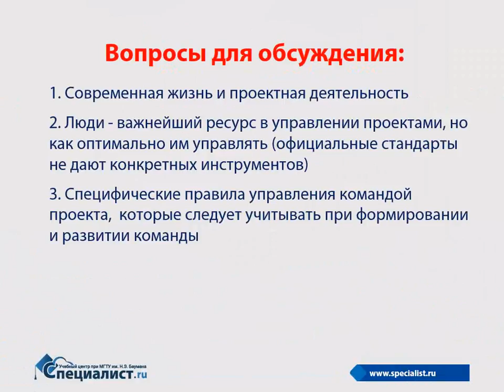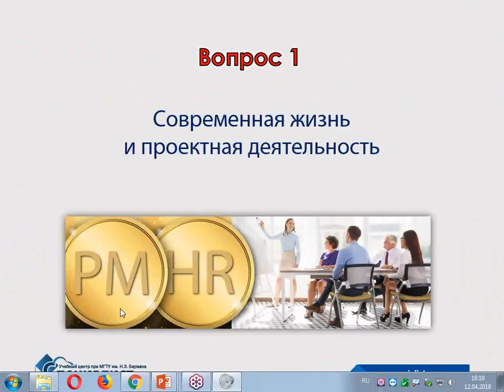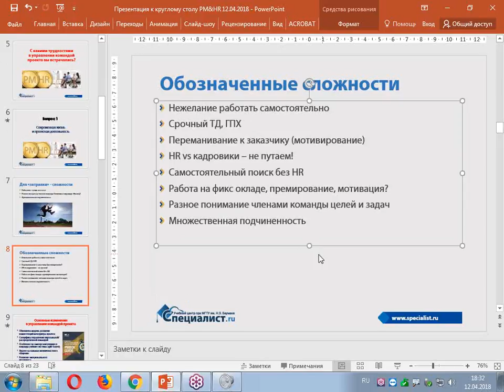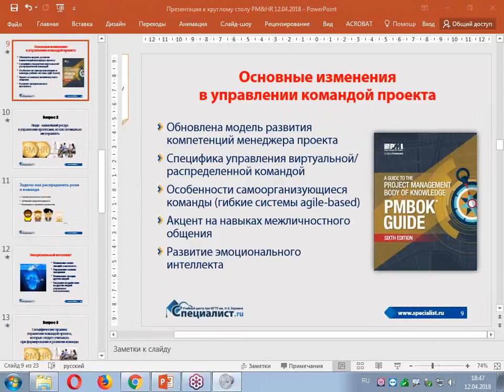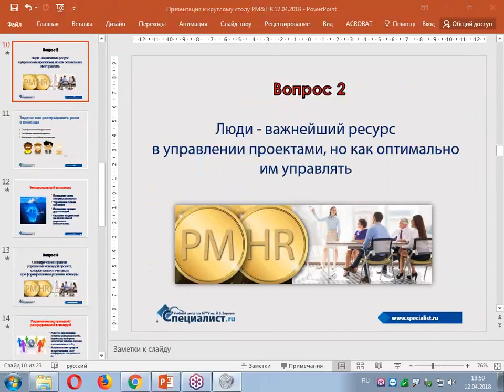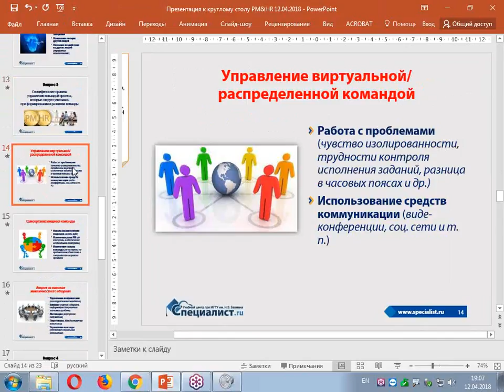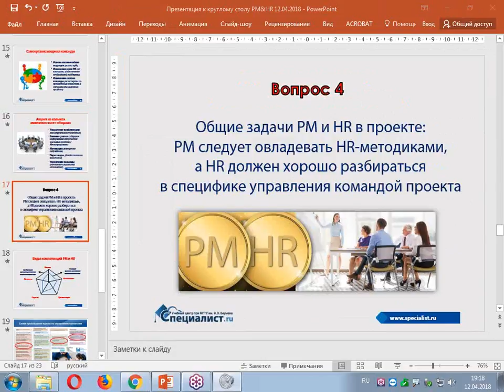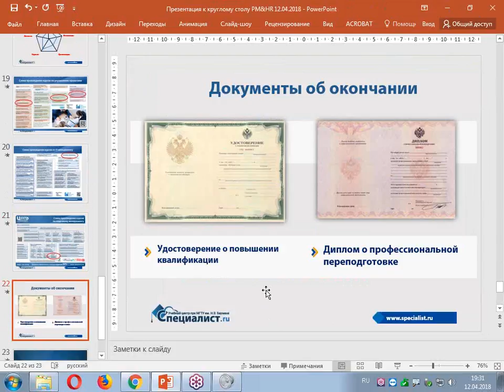HR и PM – две стороны одной медали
Должен ли РМ владеть HR-методиками? Нужно ли HR-специалисту разбираться в специфике управления командой проекта? Должны ли HR учитывать предпочтения PM по кандидатам?

Задача РМ – построить эффективный процесс работы над проектом, учитывая сроки, качество и бюджет. Другими словами, PM должен создать правильные и эффективные условия работы для своей команды.

Задача HR - сделать так, чтобы люди не просто выполняли задачи, а были лично заинтересованы в развитии компании через вложение своих навыков, сил и времени. При этом HR, как эксперт в работе с людьми, должен помогать РМ выстраивать работу с существующей командой, учитывая квалификацию, мотивацию и совместимость сотрудников.

Очевидно, что для успешной реализации проектов необходимо тесное и продуктивное сотрудничество между PM и HR.

Этим вопросам посвящен прошедший 12 апреля 2018 года в учебном центре "Специалист" при МГТУ имени Баумана круглый стол «HR и PM – две стороны одной медали».

Спикеры:
- Сертифицированный специалист в области кадрового менеджмента, член Национального союза кадровиков России, автор многочисленных публикаций по проблемам управления персоналом, трудового законодательства и кадрового делопроизводства Ольга Юрьевна Светлышева.
- Доктор технических наук по специал, обладатель престижных статусов PgMP®, PMP®, аккредитованный тренер EXIN®, сертифицированный инструктор онлайн-обучения Данил Юрьевич Динцис.

Приглашаем вас на курсы HR-менеджмента и управления проектами в учебный центр "Специалист" при МГТУ имени Баумана.